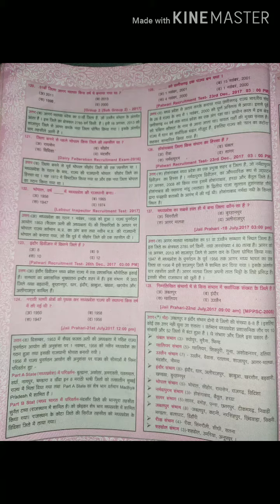mp gk constable&mppsc